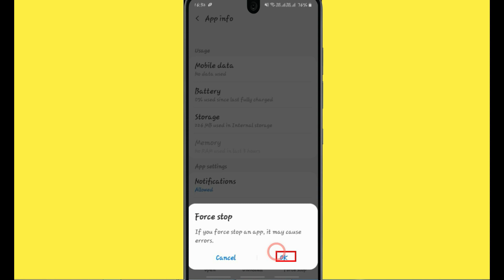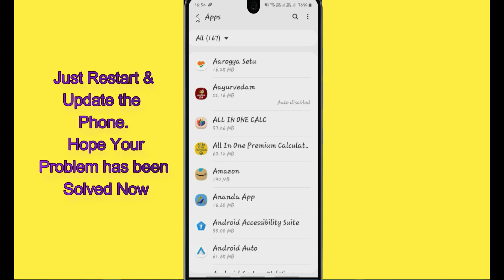How to Fix Slingshot Stunt Driver App Not Working Problem Android & Ios - Not Open Problem Solved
With the help of this video you can easily fix the Slingshot Stunt Driver App not working on your mobile phone. Please follow the same procedure which is very helpful for resolving this problem to run the app again.